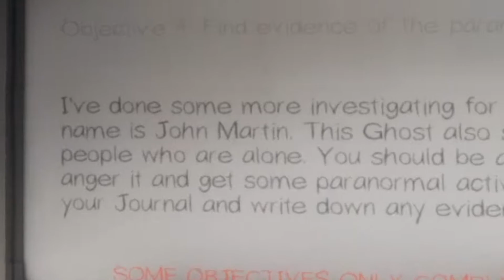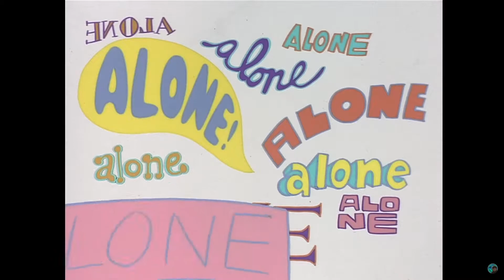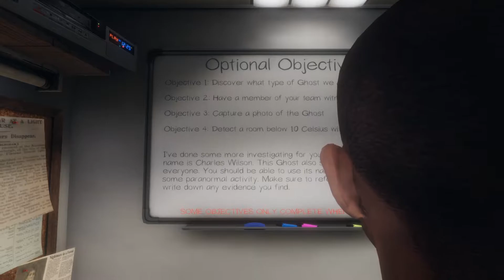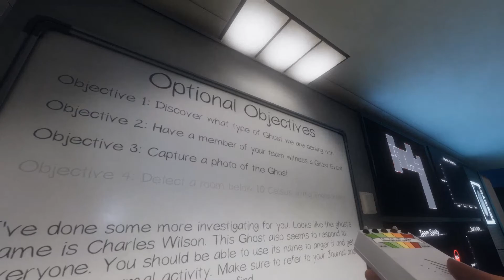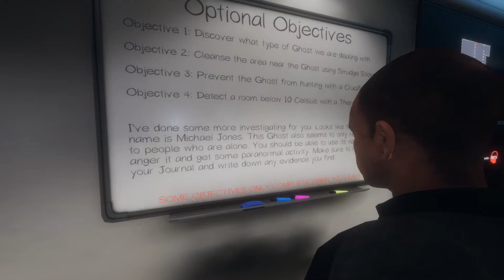So I played PHASMOPHOBIA...Here's how my first 3 hunts went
Hey guys sorry about the double up on voices when my friends talk in game its cus I couldn't get my mic to work in game but I resolved the issue for the next videos.